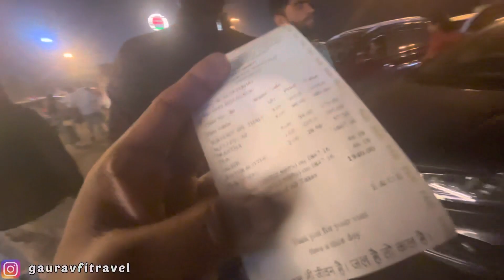22 Crore का Profit 😍 || Amrik Sukhdev Vlog ✅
22 Crore का Profit 😍 || Amrik Sukhdev Vlog ✅